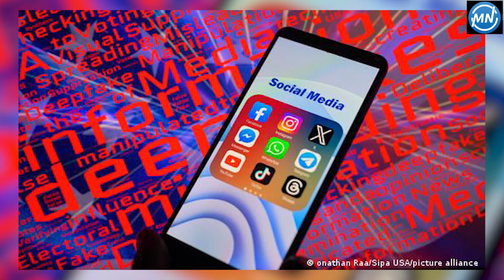অসত্য প্রচারে ১৪৮ ফেসবুক অ্যাকাউন্ট বন্ধ, আওয়ামী লীগের প্রতিবাদ || Awami League || META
অসত্য প্রচারে ১৪৮ ফেসবুক অ্যাকাউন্ট পেজ বন্ধ, আওয়ামী লীগের প্রতিবাদ || Awami League || META ||

About More News :
More News is the Bangladesh Government Approved 24/7 News Based TV Channel, Where we makes all the news contents and program materials with the own team or employees.
More News has the sole rights of all contents and it does not give permission to any business entity or individual to use these contents except More News (More News/More Jobs Media Limited).

"More News" is the Most Reliable News Source and Leading 24/7 News Based TV Channel in Bangladesh

"(More News/More Jobs Media Limited)" is the Leading 24/7 News Based TV Channel in Bangladesh.